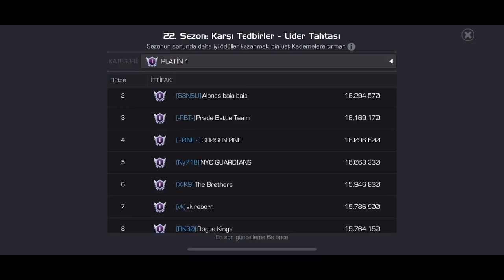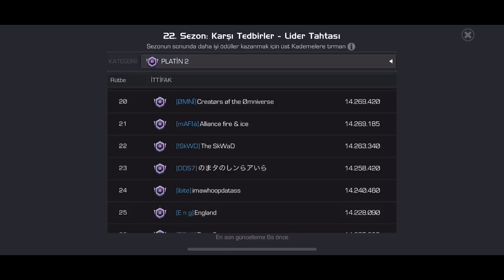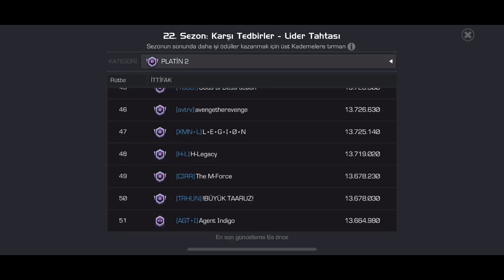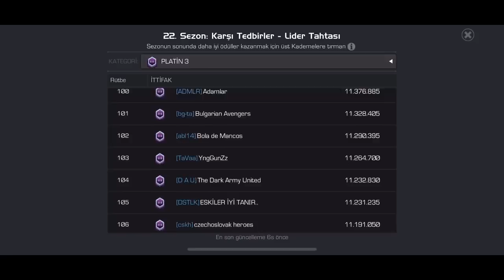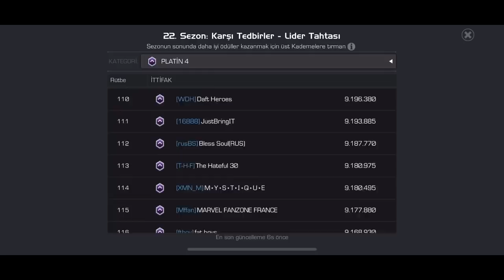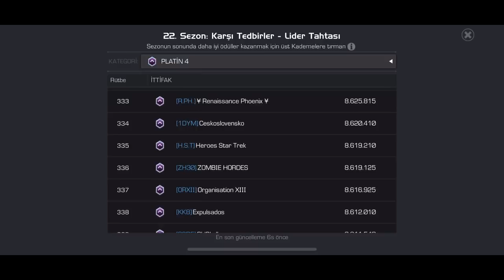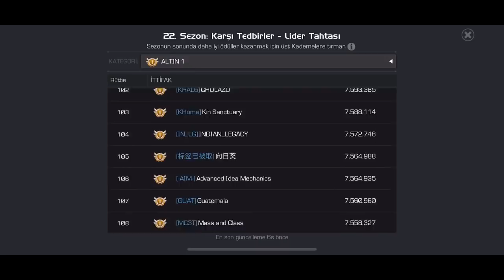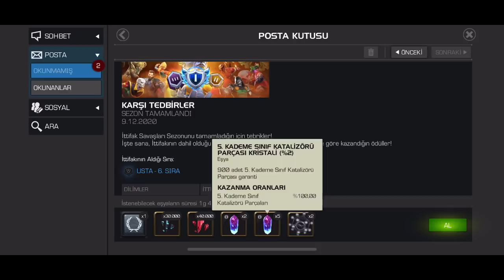22.SEZON ÖDÜLLERİ AÇILIMI, TABLO İNCELEME | AGT•Ǧ USTA | VIDEO SONUNDA DUYURU !! - MCOC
Bu videomuzda 22.sezon tablosunu inceledik ve ödüllerimizi aldık. İyi seyirler